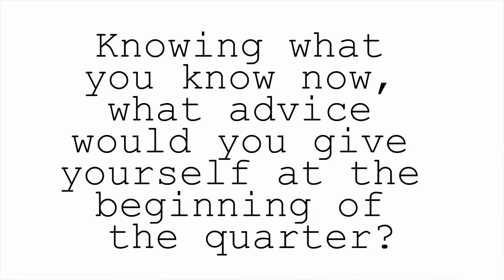What Advice Would You Give Your Past Self At the Beginning of the Quarter?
With the first quarter done, students express what advice they would have given themselves at the beginning of the quarter to ease their stress about the upcoming school year if they could.

Reporters: Rylie Barden and Erica Inay